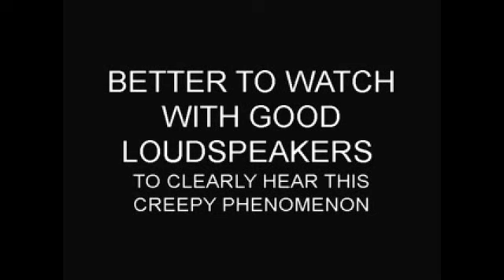2011 SIGNS: The EARTH GROANS & TRAVAILS ~ Part 2/5